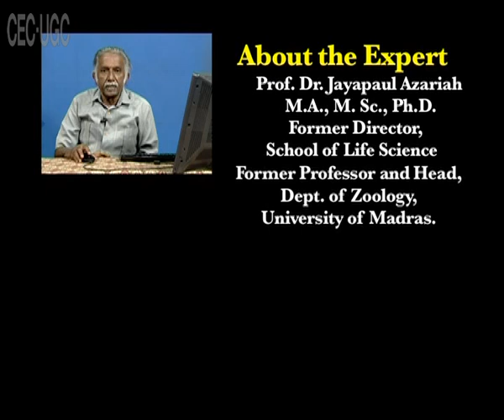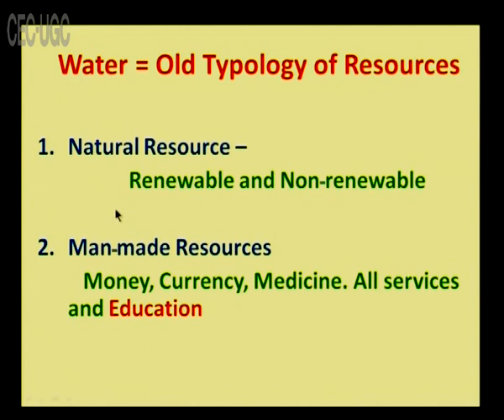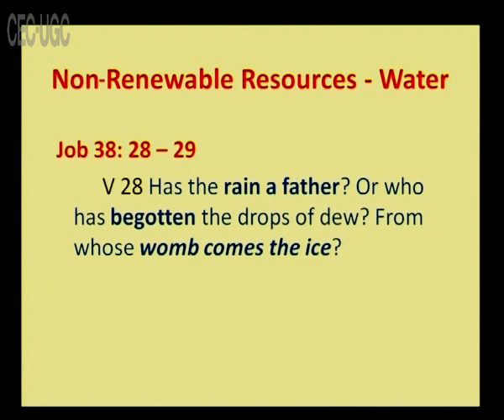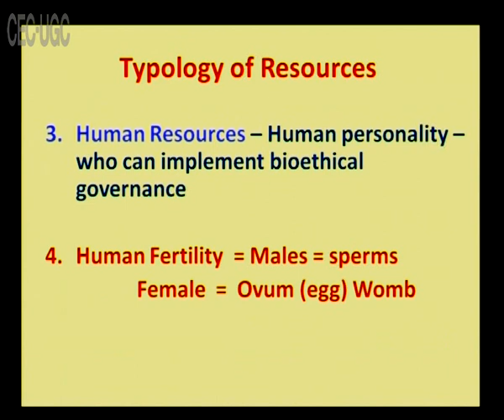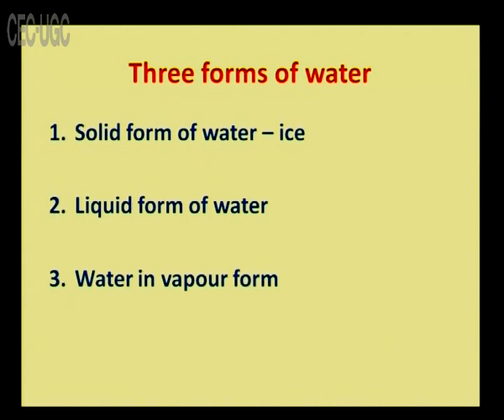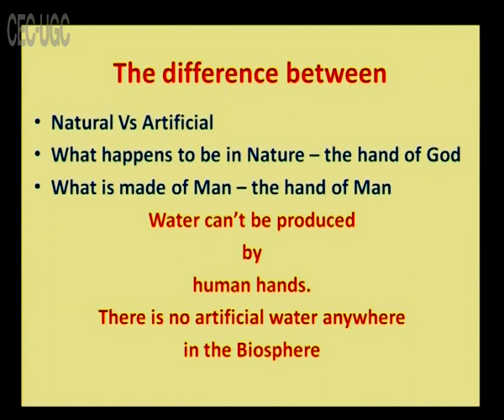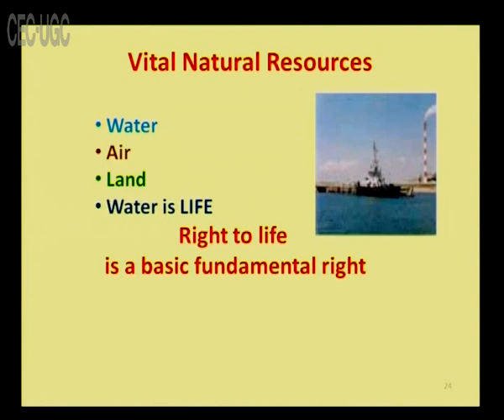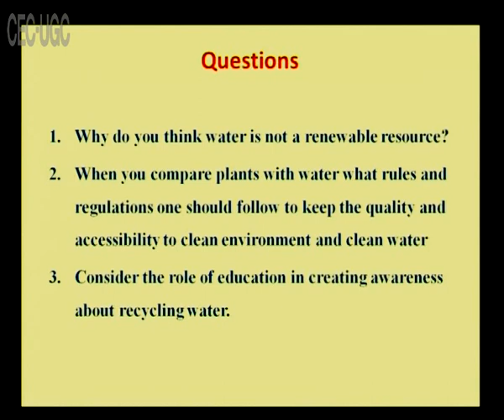Education Typology of resources